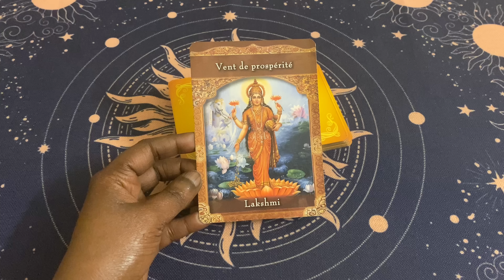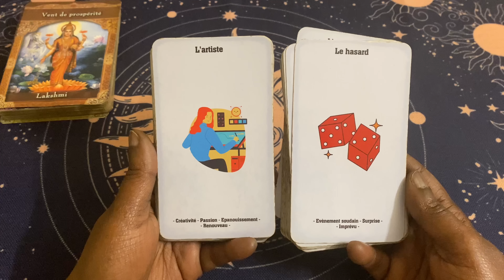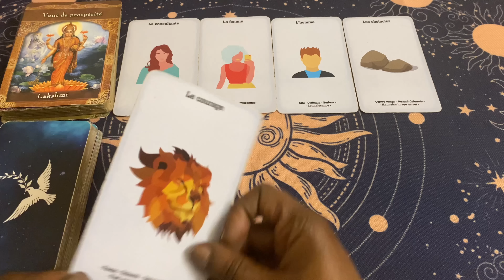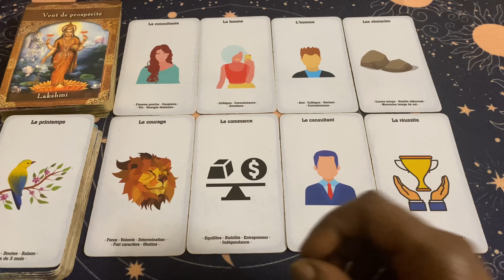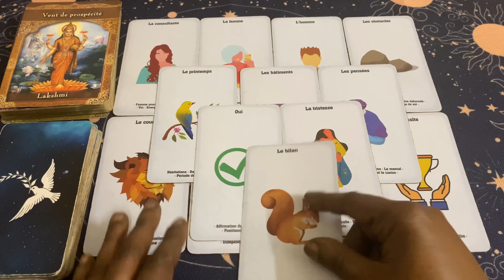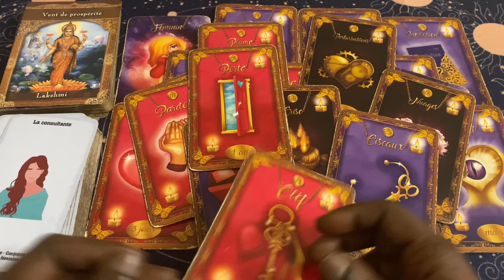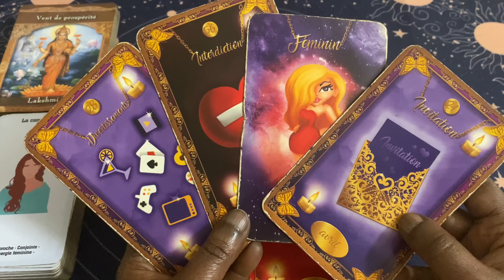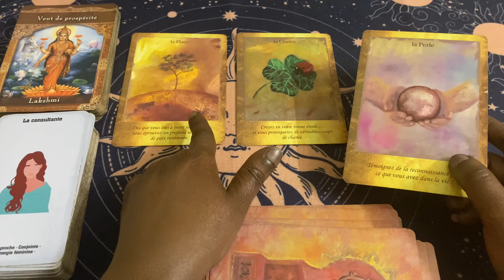QUI-VA-LÀ 🎁 AUJOURD’HUI LA VIE VA TE FAIRE SOURIRE ! Tirage du 6 Juillet 🎁